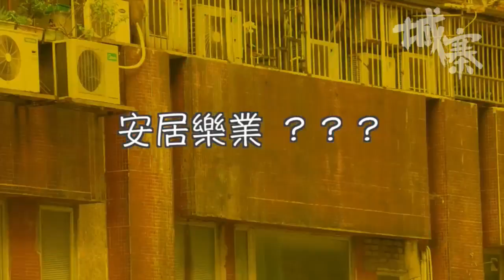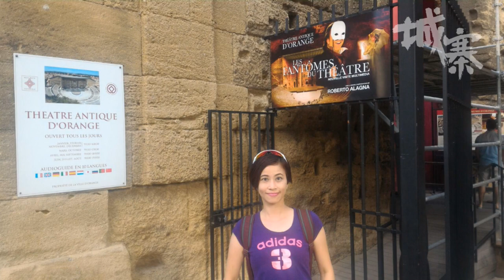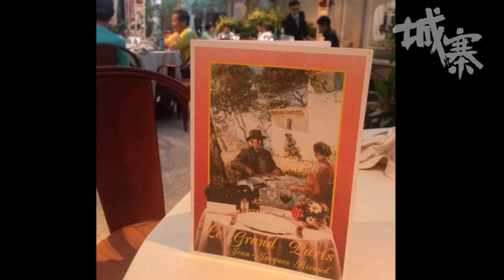西班牙法國浪漫之旅 - 02/09/17 「孖寶遊世界」長版本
「孖寶遊世界」

主持：德寶、Travel with Stella

題目：《西班牙法國浪漫之旅》

逢星期六 7:00 ~ 8:00 pm